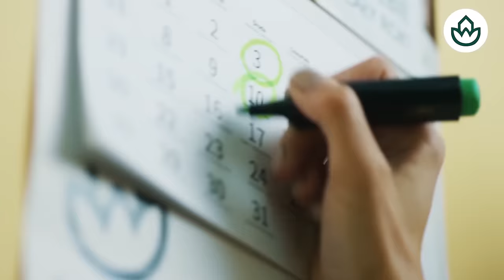Jesús Á.Rojo: 🔴FELIPE VI denuncia que SÁNCHEZ pretende el caos y la desinformación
FELIPE VI denuncia que SÁNCHEZ pretende el caos y la desinformación. El monarca español avisa a la opinión pública española como Sánchez está lanzando bulos para controlar el relato de la DANA.

Esta cadena no hace apología de ninguna ideología que defienda la violencia, nuestro contenido es meramente informativo. Asimismo, estamos comprometidos con el respeto a los derechos humanos. jesus angel rojo